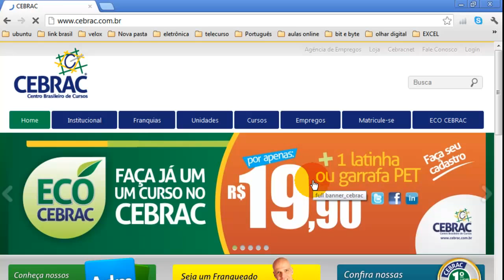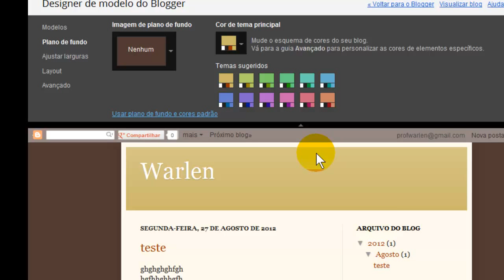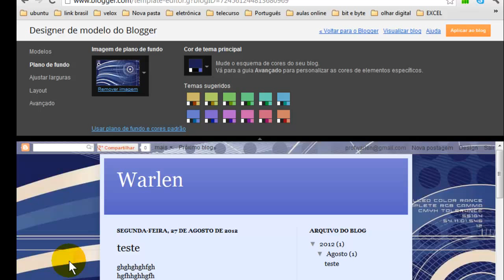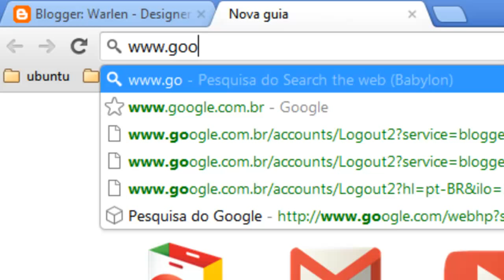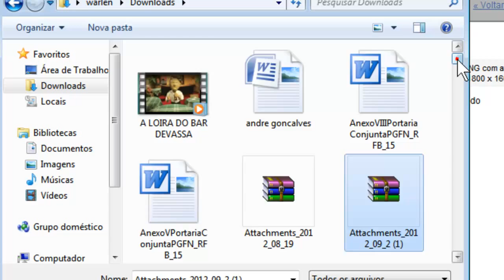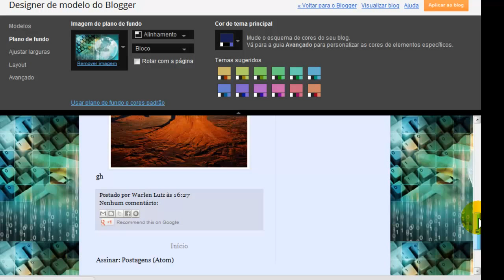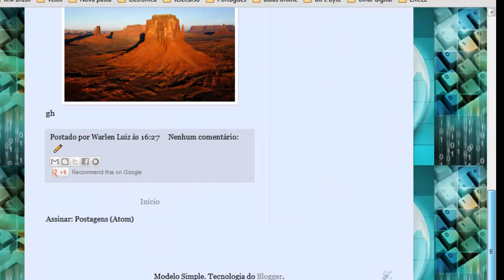Como colocar uma imagem no fundo do Blog.